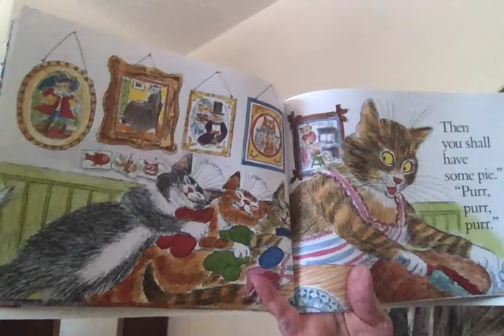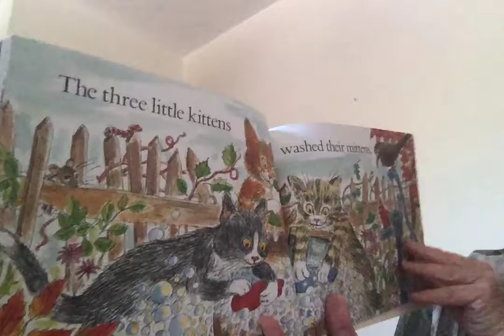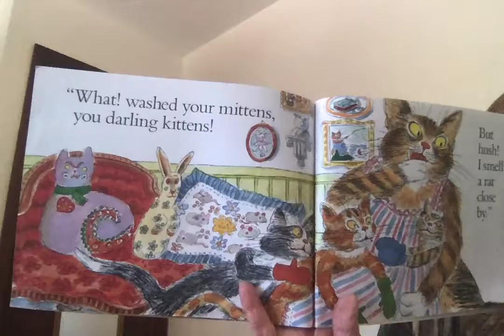Book The Three Little Kittens